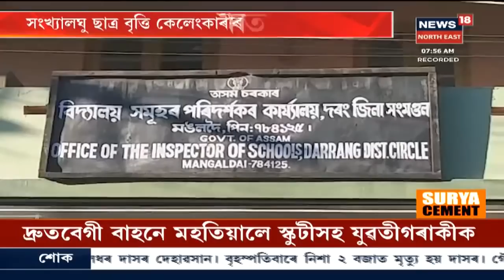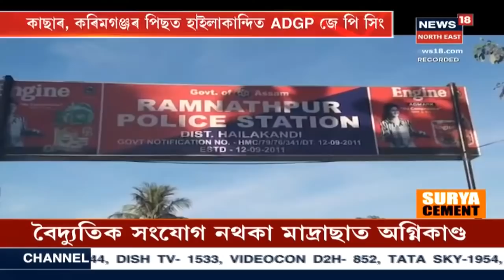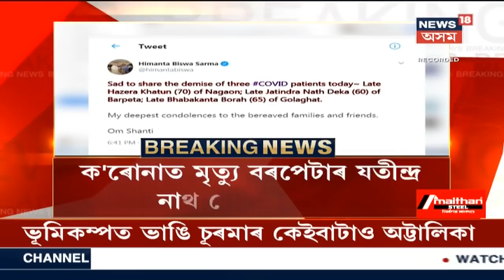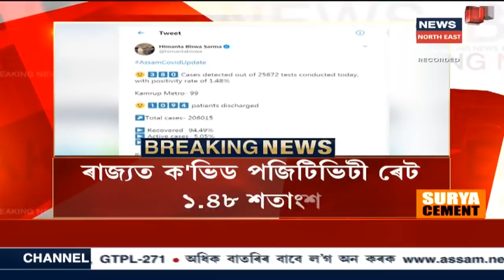Morning Headlines । ৰাতিপুৱাৰ শীৰ্ষ বাতৰি । 31 October, 2020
31 October, 2020: ভূমিকম্পৰ বাতৰি । ৰিখটাৰ স্কেলত ৭ প্ৰাৱল্যৰ ভূমিকম্পই জোকাৰি গ'ল Greece আৰু Turkeyক। ভূমিকম্পত ২২ জন লোক নিহত হোৱাৰ উপৰি শ শ লোক আহত হৈছে। মৃতকৰ সংখ্যা অধিক হোৱাৰ সম্ভাৱনা প্ৰকট হৈছে । ভূমিকম্পত ভাঙি চুৰ-মাৰ হৈছে কেইবাটায়ো অট্টালিকা ।

এইবাৰ Hailakandiত উপস্থিত হ'ল ADGP G.P. Singh । কাছাৰ, কৰিমগঞ্জৰ পিছত হাইলাকান্দিত উপস্থিত হ'ল ADGP GP Singh । তাত উপস্থিত হৈ বুজ ল'লে শেহতীয়া পৰিস্থিতিৰ । সীমান্ত অঞ্চল পৰিদৰ্শন কৰে ADGPগৰাকীয়ে ।

বিগত ২৪ ঘন্টাত তিনিজন COVID-19ত আক্ৰান্ত ব্যক্তিৰ মৃত্যু হোৱাৰ লগে লগে, Assamত COVID-19ত আক্ৰান্তৰ সংখ্যা ৯২৬ জনলৈ বৃদ্ধি পাইছে । COVID 19ত মৃত্যু হৈছে Nagaonৰ হাজেৰা খাতুন, বৰপেটাৰ যতীন্দ্ৰ নাথ ডেকা, আৰু গোলাঘাটৰ ভৱকান্ত বৰা ।